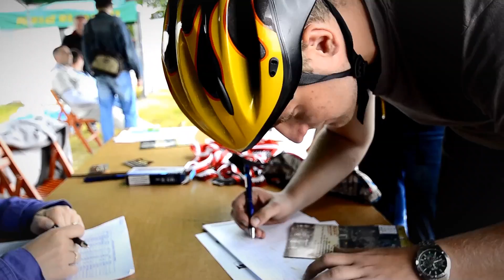Triathlon: Żelazny Bieg 2 (Okuninka 2014) Jezioro Białe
Zwycięzcą triathlonu w kat. mężczyzn został 20-letni Bodnar Maciej z Adgarafit Pro Team z Warszawy. W kat. kobiet bezkonkurencyjna okazja się Hanna Matysiak z Adgarafit Pro Team pochodząca z Leszna. Najlepszym zawodnikiem powiatu włodawskiego został porucznik wojsk lądowych Mariusz Owięcki z Włodawy , zajmując 11 miejsce w ogólnej klasyfikacji.

Organizatorzy :
Starostwo Powiatowe we Włodawie
Gmina Włodawa
Leniwce.pl